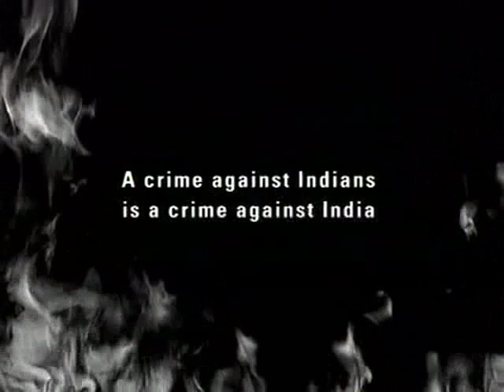Stop the Hatred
Aamir Khan, Amitabh Bachchan, Sachin Tendulkar, Zakir Hussain, Ashutosh Gowariker... all come together to speak out for communal harmony in India.